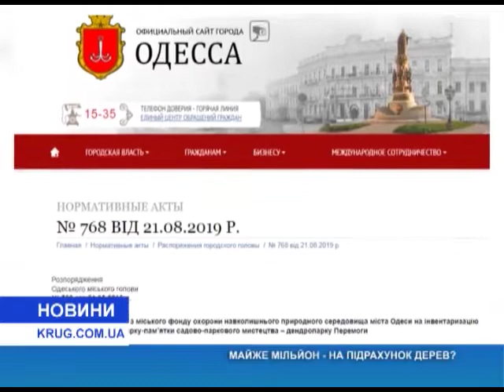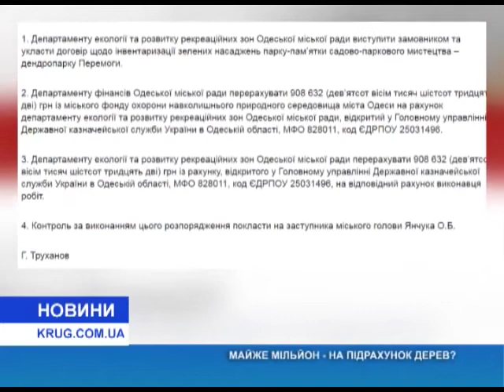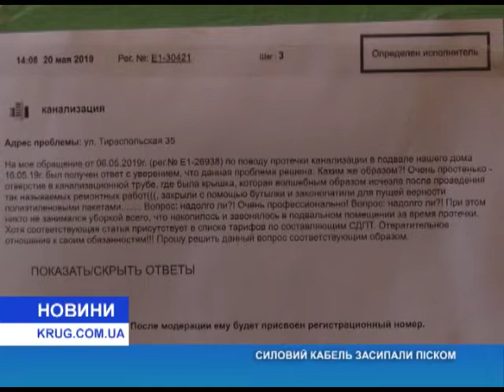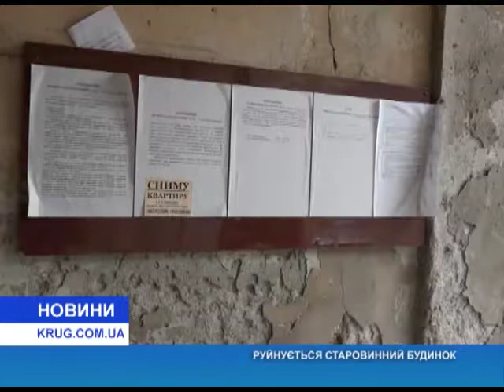Новости(укр.) от 05.09.2019